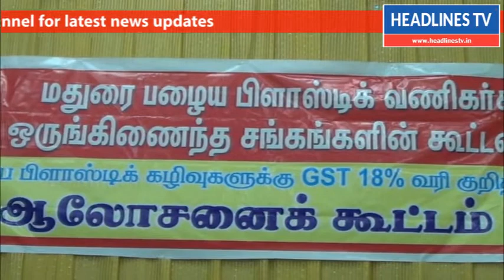மதுரை பழைய பிளாஸ்டிக் வணிகர்கள் ஒருங்கிணைத்த கூட்டம்